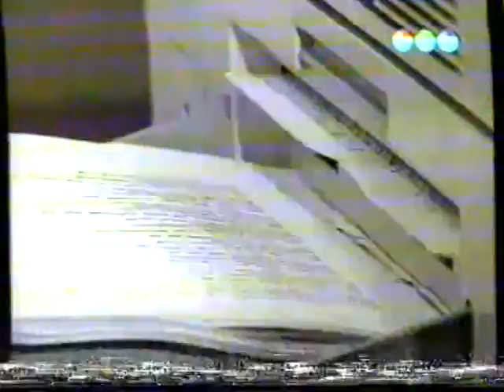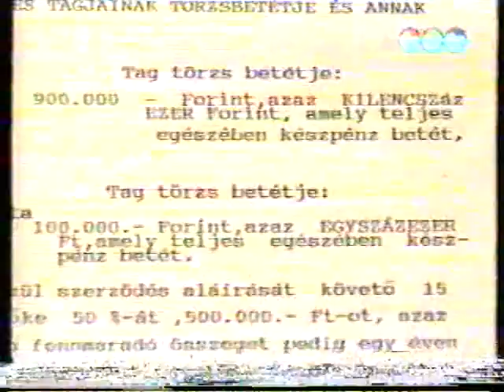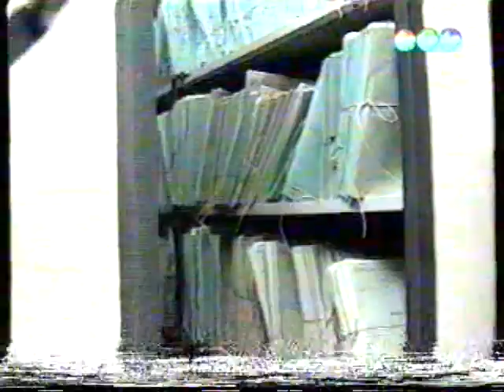Paragrafusok(k) (1999.01.29.) Pécs TV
Paragrafusok(k)
Idő: 00:06:18
Szerkesztő - műsorvezető: Sipos Erika
Készítették: Bede Sándor, Fekecs József, Nitsch Csaba, Szőke Zoltán
Ügyvezető igazgató: Keresnyei János

Tartalom:
- Vagyonmegosztás váláskor közös cég fennállása esetén
(Megszólaló: Dr. Pallos Dénes ügyvéd)